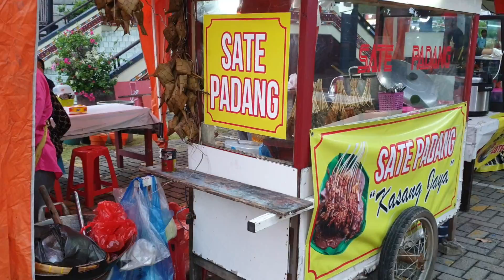Pekan kuliner & domino Minang di R. Gadang jl.Gayung Kebonsari no.64 Surabaya Tgl.13/8 - 20/8/ 2022.